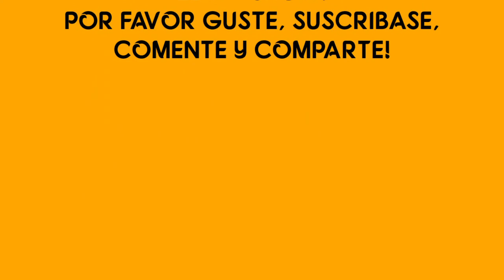LVI SHOW! 10 MAN ROYAL RUMBLE FOR THE #30 SPOT FOR THE ROYAL RUMBLE PPV!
WELCOME EVERYONE TO THE LVI SHOW!
IT IS WEDNESDAY NIGHT AND WE WILL BEGIN WITH A 10 MAN ROYAL RUMBLE TO DETERMINE WHO WILL ENTER LAST AT THE ROYAL RUMBLE PPV!
THE TOP 10 IN THE RANKINGS WILL BE PARTICIPATING IN THIS ROYAL RUMBLE TONIGHT! THESE ARE THE FOLLOWING LVI SUPERSTARS:
- ANUBIX DURANGO                  - BLAZE
- CELESTIAL JUNIOR                 - DARIUS ANGEL
- EL RIXX                                      - HAMZA
- JOSEPH                                     - MASTODON
- THE CRUSHER                          - THE SHOW